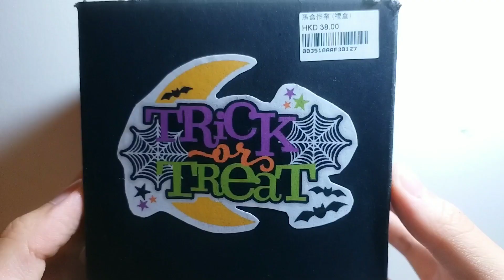西九slime haul[最後一次...😭]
唔記得咗音樂叫咩名😣